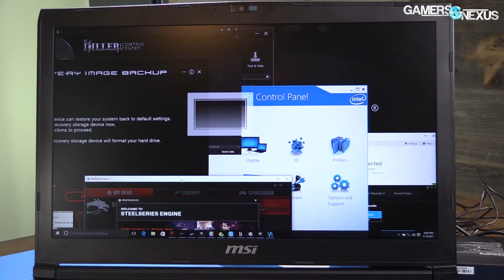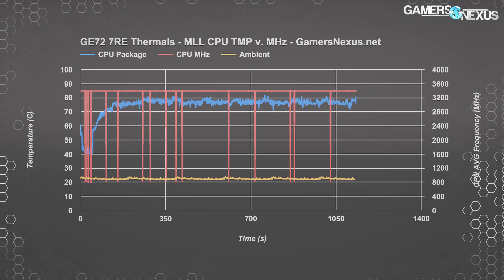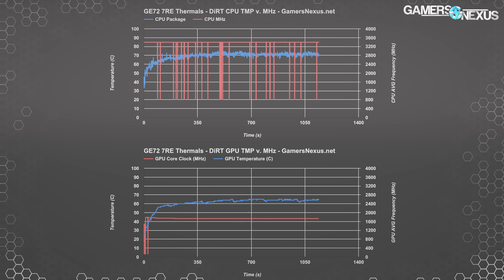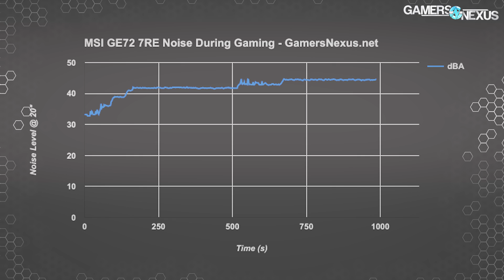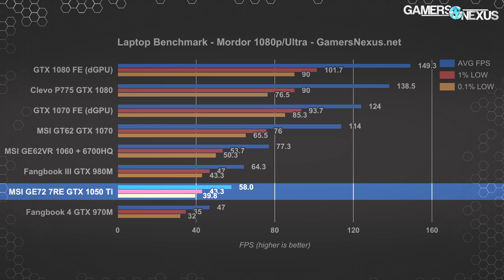MSI GE72 7RE Apache Pro Laptop Review | Thermals, Noise, FPS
Our final review of the MSI GE72 7RE Apache Pro notebook, which has been through several rounds of benchmarking.